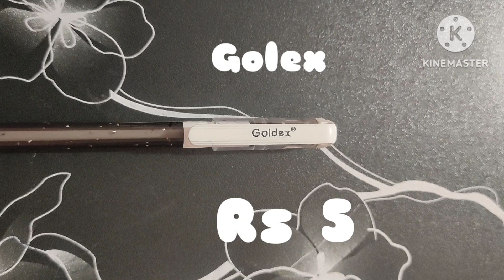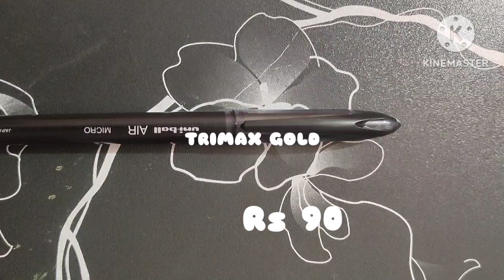My pen collection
@pen collection @techno